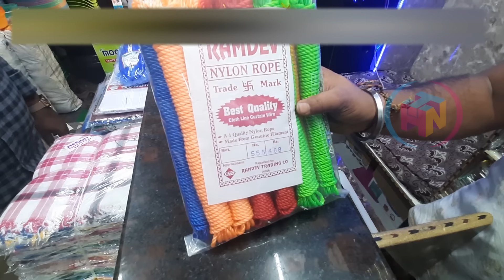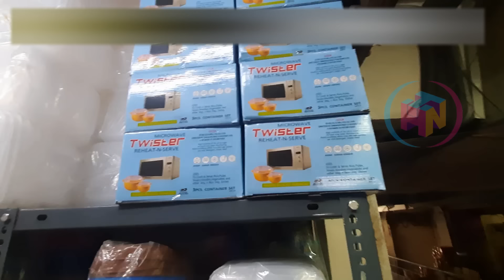నేను చూసిన అతి పెద్ద Plastic Lot Mall shop in Begumbazar. Rs.5, 10, 20, 30, 40, 50 - 500.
Hi friends,
SRI RAMDEV GENERAL STORE
Shop No.15-1-478, Tej Tower, 7th Floor, Old Feelkhana, Begum Bazar,

Shop Address
Location Map

In this video we are sharing exclusive shop for plastic lot items for small  petty vendors & retails  which offers affordable prices. The name of the shop is PR Traders, Begumbazar.

    They are specialists in Chethan, Golden, Happy Home, Pooja Plastic, Jain, Mehak, Cherry Plastic, Zed Plastic, Decent Plastic & Etc. Being a  wholesaler he is having doing business with more than 200 retailers in Telangana State.

About channel:
Hyderabad is a shoppinghub, stylecorner and known for its FashionTrends & wholesaleshoppingmalls. We upload videos exploring Marketplaces explaining about Hyderabadoffers w.r.t. homeneeds, tradeneeds from Begumbazar, Madina, Koti, IDASanathnagar, IDAJeedimetla, IDABalanagar, Kukatpallymarket, Ameerpet  & Charminar besides making videos on ongoing offers in Amazon & Flipkart to facilitate middleclassfamily & simplewomen&men. I am inspired by channels viz., HydLife, HYDVIPKRB, AnuMirror, HyderabadAmmai, DevakiChandrashekar, rajisteluguchannel, BullBullpittateluguchannel , Bhargavi, BSmartEveryday having gone through during  covid lock down I have created this channel and venturing this feat. I heartfully convey my sincere thanks to one and all of above channels.